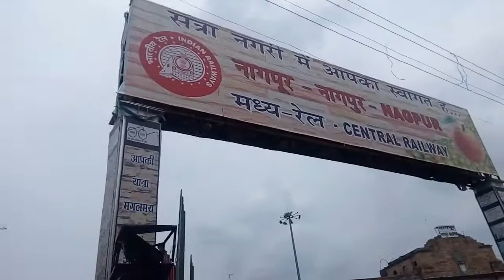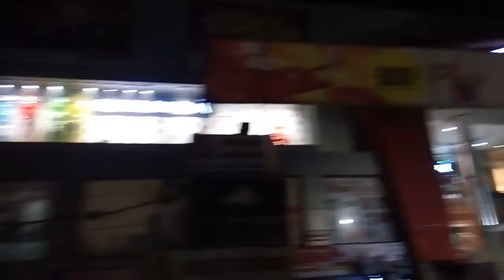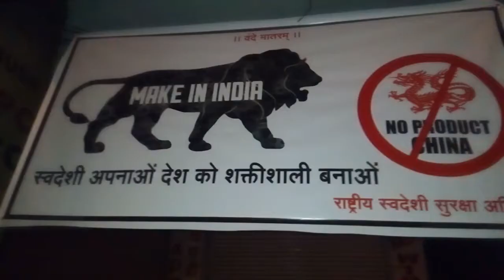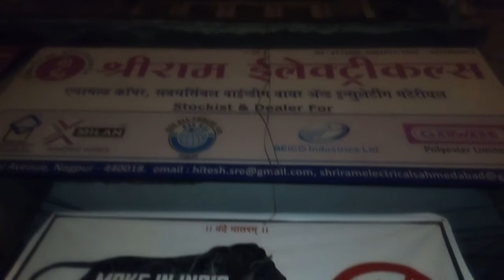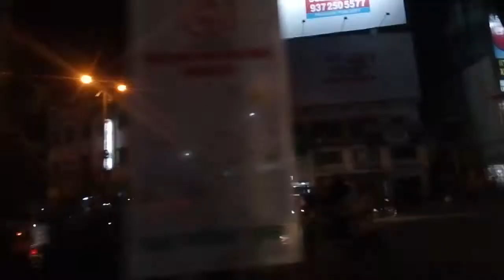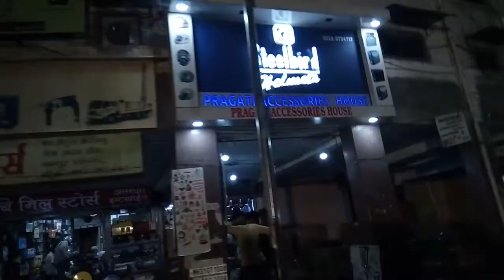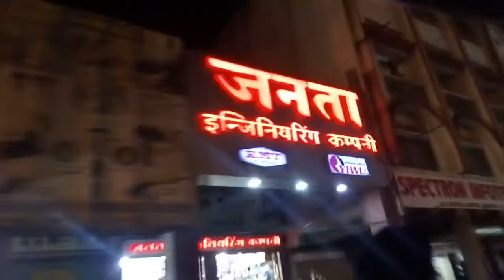Overall NAGPUR(Discuss)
Ssubscribe for more updates